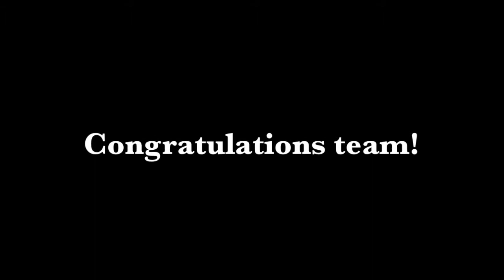US First Robotics Competition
Students compete in US First robotics competition.